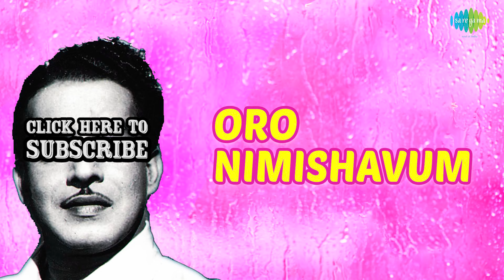Oro Nimishavum Song | Malayalam Song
Listen to this Malayalam song Oro Nimishavum starring Prem Nazir.